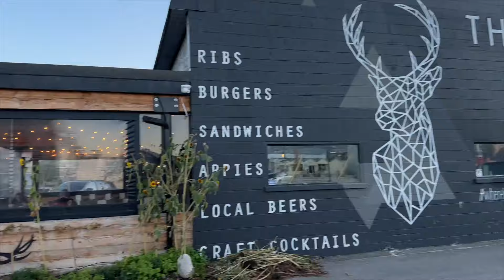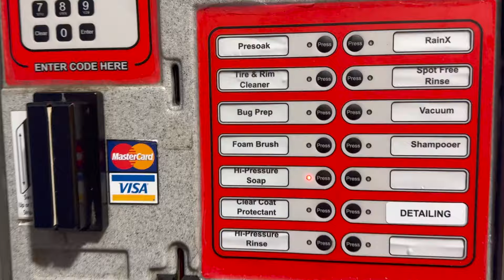GTR DURABILITY TEST #1